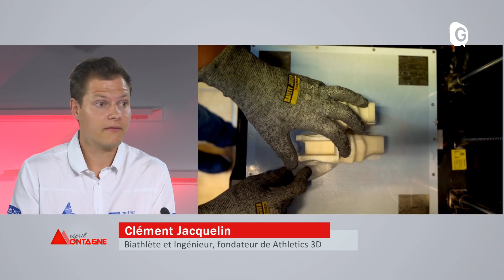ESPRIT MONTAGNE - 26 SEPTEMBRE 2019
Du bronze, des souvenirs, et de l’avenir ! Florence Masnada véhicule aujourd’hui encore sa passion du ski,  à la tête de l’Association des Internationaux du Ski Français. On retrouve son sourire sur le plateau d’Esprit Montagne.
Avec le biathlète et ingénieur Clément Jacquelin, fondateur d’Athletics 3D, qui se creuse les méninges pour concevoir les crosses les plus performantes ! ESPRIT MONTAGNE